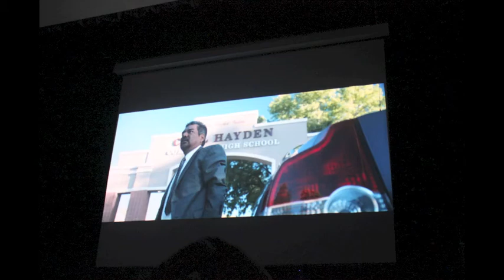Carl Hayden High School Spare Parts Premiere